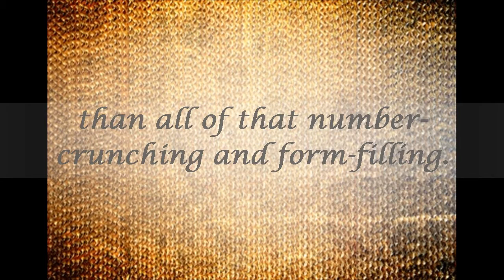Benefits of Hiring an Accountancy Firm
Accountancy services are important for any organization. Accountants can save you time and money by managing your finances instead of you. In this video the most important reasons are pointed out of why having an accountancy firm is useful for any small business.

Address: 336a Regents Park Road, London N3 2LN